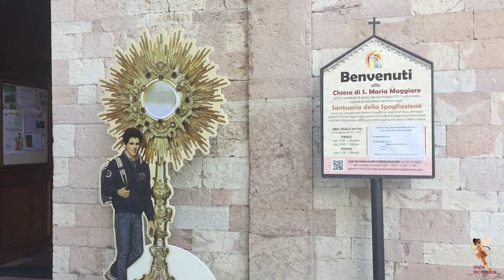UN DIA EN ASIS ITALIA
Hoy viajé a Asis en Italia una experiencia muy grata, mira algo de historia, tips y el recorrido
viajeros - viajando por Roma - Italia - vlog Roma - vlog Italia - Vlog el Vaticano
Asís es una ciudad de la región central italiana de Umbría, ubicada en una colina. Fue el lugar de nacimiento de San Francisco (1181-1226), uno de los santos patrones de Italia. La basílica de San Francisco es una gran iglesia de 2 niveles y consagrada en 1253. Los frescos del siglo XIII que retratan la vida de San Francisco han sido atribuidos a Giotto y Cimabue, entre otros.